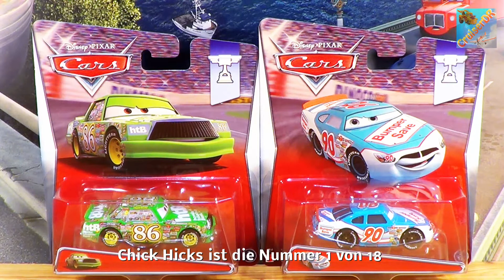Disney Pixar Cars 2015 Diecast Single Packs Chick Hicks & Ponchy Wipeout 1:55 Scale Mattel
Today i will show you Chick Hicks and Ponchy Wipeout. This models are the numbers 1 and 3/18 from the 2015 Piston Cup Series, are in 1:55 scale and made by Mattel.
Have fun. :-)

Heute möchte ich Euch mal Chick Hicks und Ponchy Wipeout vorstellen. Die Modelle sind die Nummern 1 und 3/9 aus der 2015er Piston Cup Serie, sind im Maßstab 1:55 und der Hersteller ist Mattel. Viel Spaß beim Schauen. :-)

For more videos click this links.

Cars und Cars 2 in anderen Sprachen:
Cars and Cars 2 is also known as: